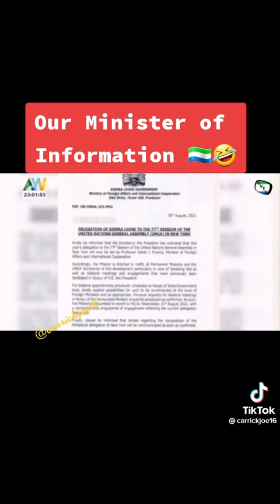Will President Bio Attend the 2022 UN General Assembly. Exert ayvtv Mohamed Rahman Swaray .